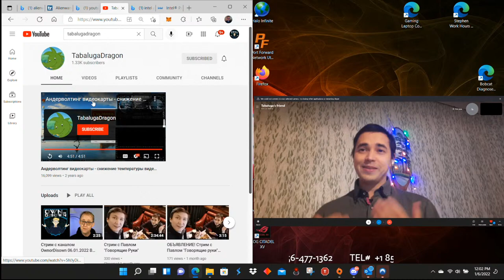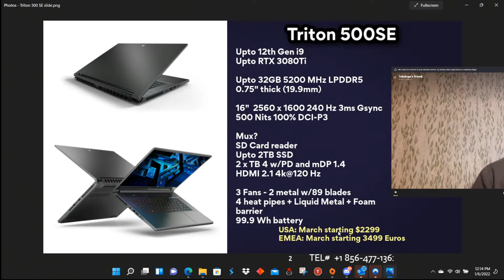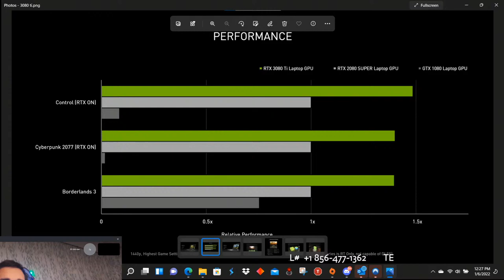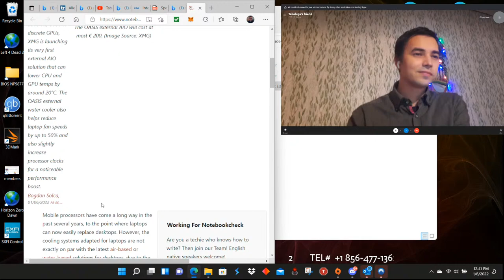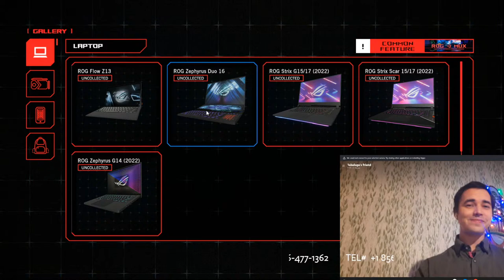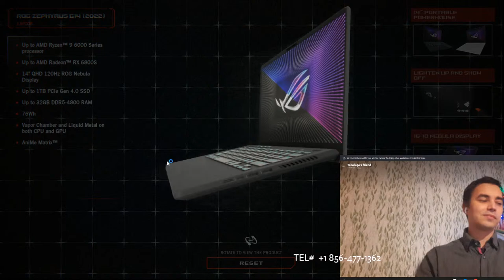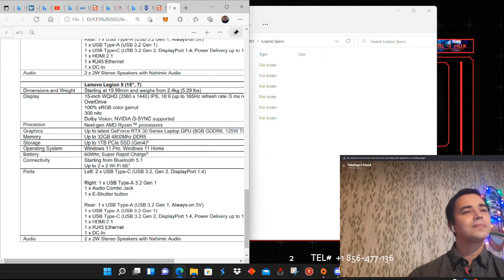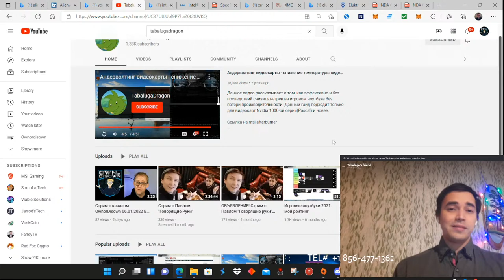Best Gaming Laptops CES 2022 - Live Chat!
There have been many announcements at CES 2022, Join myself and TabalugaDragon to discuss the BEST (and Worst) gaming laptops plus what we can expect in terms of pricing and performance.